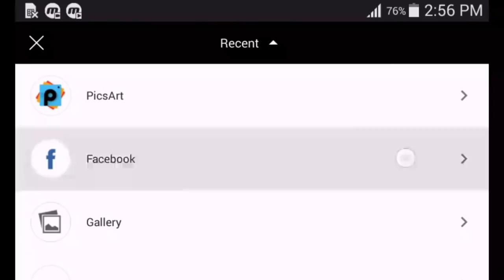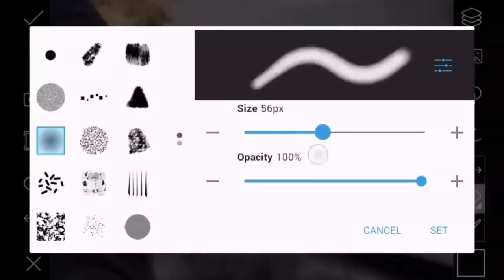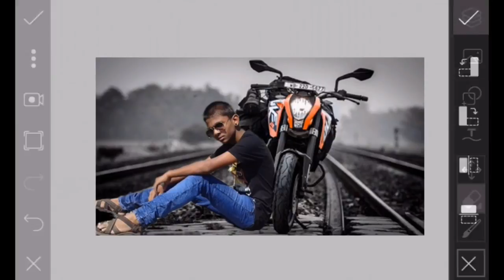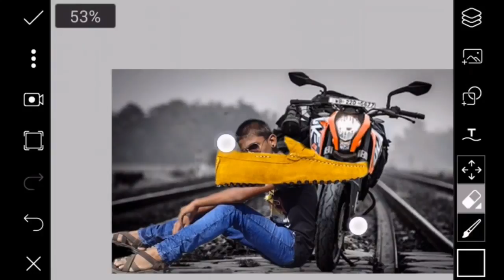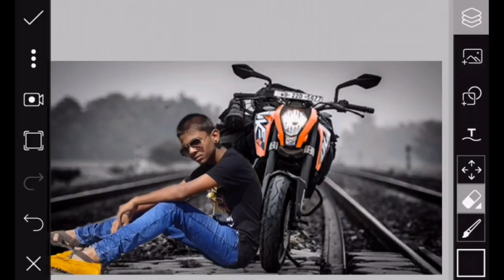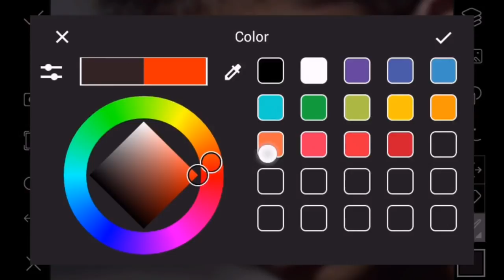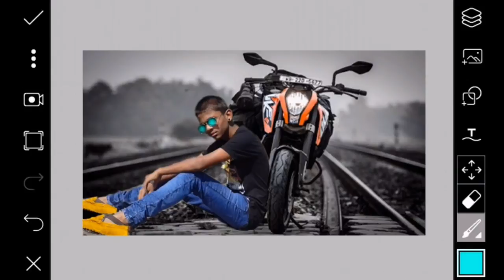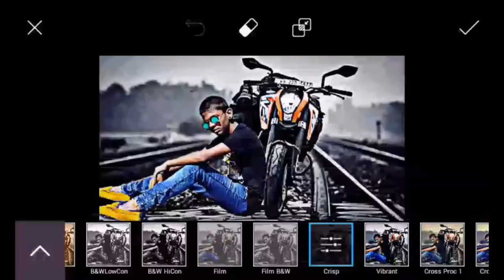Best Pic Art Editing | PapPya Gaikwad | Best Tutorial | 2018.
नमस्ते

दोस्तों यह वीडियो मेरा नहीं है मैंने ये वीडियो देखा और मुझे ये Video अच्छी लगी तो मुझे लगा आपके साथ शेयर कर देता हु।

ये वीडियो है Sunil Tech World का है और इनके चैनल का नाम है Sunil Tech World hai अगर आप इस चैनल पर visit करना चाहते है तो लिंक ऊपर दिया गया है।

If you face any problem regarding this you can comment me so that I can solve your problem.

 You can follow me on:
1. Instagram
2. Facebook Page
3. Twitter
4. Youtube Channel

 If You Want More Tips And Tricks Then Comment Me Below.